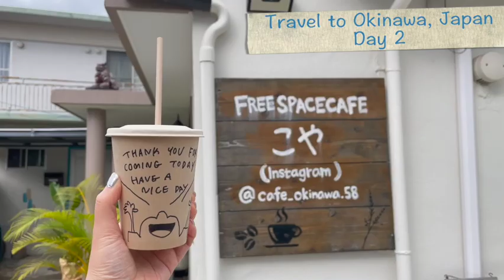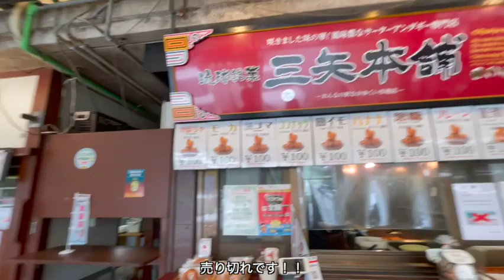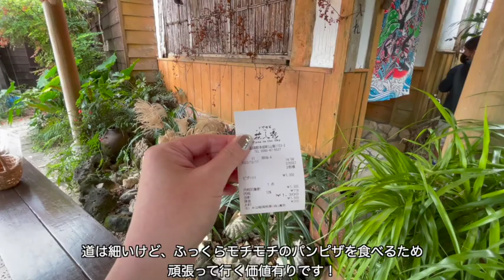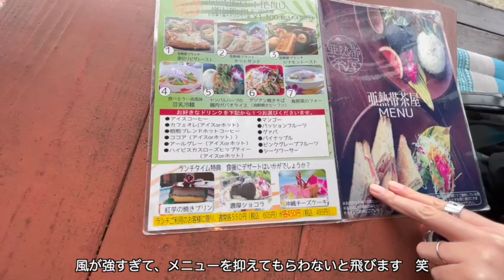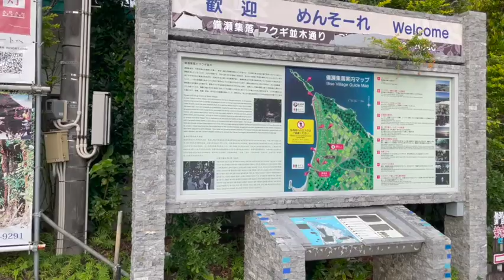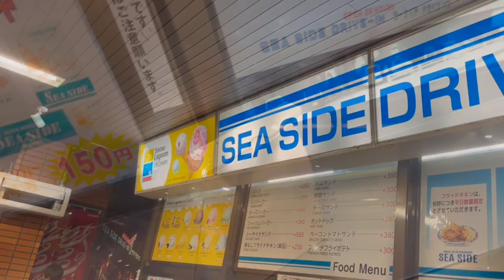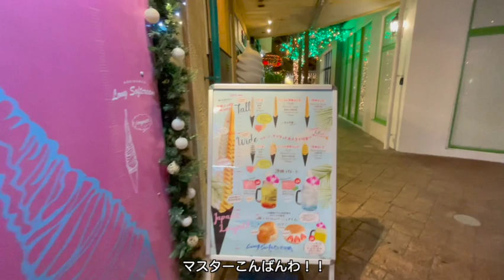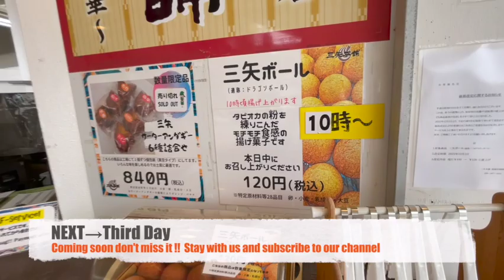【沖縄旅行 穴場を紹介】リピーター必見 2泊3日|カフェ巡り・ショッピング満喫| Day2＊国内旅行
沖縄に2泊３日、ショッピングやカフェ巡りが中心の旅行に行ってきました。
2日目を紹介します。

01:25 Ishi coffee
01:50 Free Space Cafe こや
03:57 恩納の駅
04:53 花人逢
06:37 亜熱帯茶屋
08:44 備瀬のフクギ並木
15:51 Hanasaki-marche1
17:27 シーサイドドライブイン
19:00 ロンクソフトクリーム沖縄
19:23 かねひで

＊BGM
DOVA-SYNDROME

✏️ブログや他の活動の紹介✏️
■写真の素材

✈️ 快適な旅行のお手伝いサイト ✈️

■【JTB】　国内宿泊予約(旅館・ホテル)と国内ツアー予約

■【Yahoo!トラベル】取り扱い施設数が約17000施設!!国内最大級宿泊予約サイト

■たびらいレンタカー予約【オンライン予約】

■DMMの旅行用品レンタル促進【スーツケース・ポケトーク・Wi-Fi・カメラ等】